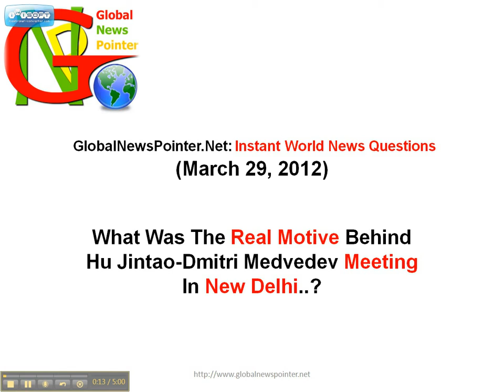"Jeff Bezos..." GlobalNewsPointer.Net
GlobalNewsPointer.Net: Instant World News Questions (March 29, 2012)